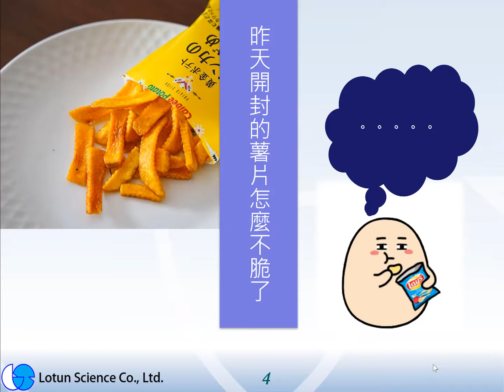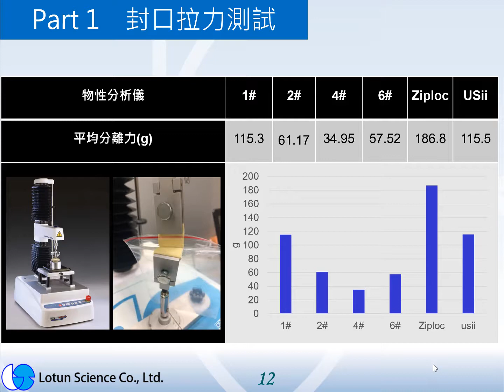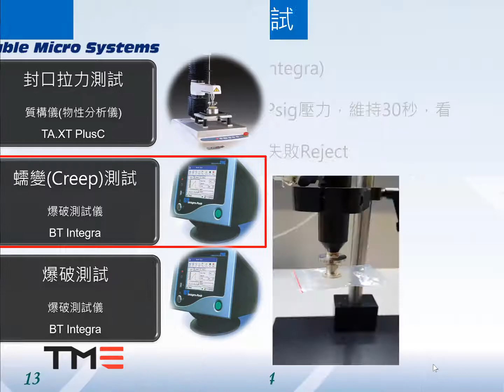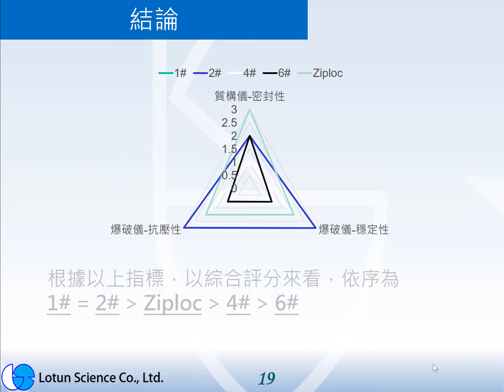A0045 包材強度測試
為了確保內容物不會發生汙染或變質，完整的測試模式對於包材分析都很重要，本內容將採用三種測試來做分析。